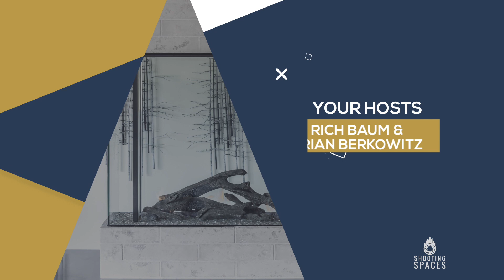How To Make Money Licensing Your Photos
For our next LIVE webinar, we are teaming up with commercial interior photographer Adam Taylor to teach you everything you need to know about potentially licensing images from your current library.

 The topics will we cover include the following:

•Acquiring Images For Possible Licensing
•Figuring Out Which Company Makes The Products In Your Images
•Locating The Right Contact Person At these Companies
•Sending Cold Emails To Attract the Attention Of The Company
•Negotiating Licensing Prices
•Invoicing & Delivery
•Case Studies

The webinar is going live September 26, 2019 at 9:30pm and starts are limited to only 100 people so register now!!